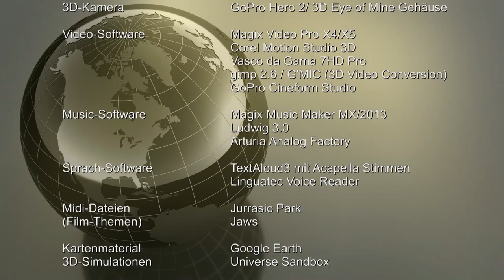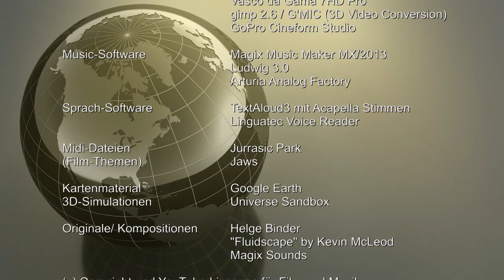2D Cocos-Island - Part II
2D mixdown of the original hSBS 3D footage (960x1080 stretched to 1920x1080 pixels), with German commentaries, German subtitles, Sound: Dolby Digital 5.1.

Diving with hammerheads, wale and white tip reef sharks at Cocos Island (June 2012

3D/2D Camera, Cut, Software und Music: Helge Binder
additional 2D Fotos: Andreas Rössner, Doris Binder, Hilde Sluiter, Monika Kunz, Nicole Egli
3D Camera: GoPro Hero 2/ 3D Eye of Mine Housing
Video Software: Magix Video Pro X4/X5, Corel Motion Studio 3D, Vasco da Gama 7HD Pro, gimp 2.6 / G'MIC (3D Video Conversion), GoPro Cineform Studio
Music Software: Magix Music Maker MX/2013, Ludwig 3.0, Arturia Analog Factory
Digital Voices: TextAloud3 with Acapella Voices, Linguatec Voice Reader
Midi-Files: Jurrasic Park, Jaws
Maps and 3D simulations: Google Earth, Universe Sandbox
Original  Music:Helge Binder, "Fluidscape" by Kevin McLeod, Magix Sounds